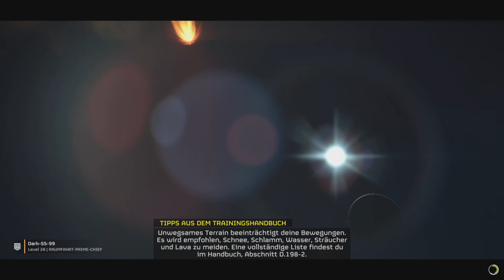Solo St.4 Was für ein Lauf. Sabotage/Bots Per Anhalter durch Helldivers II. #12 Ohne Kommentar.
Halli hallo liebe Shooter Freunde.

In diesem Let's Play werden wir das Universum in Helldivers 2 erkunden.
Es ist ein Koop-Shooter für vier Spieler, den man aber auch Solo sehr gut spielen kann.
Wenn ihr Bock habt mich lachen, schreien und fluchen zu hören?
Dann schaut unbedingt zwischendurch ein mal rein.

Ich werde bestimmt auch mit Freunden oder auch mit dir einmal spielen.
Wir werden sehen wohin uns diese Reise führt...

Und wie immer könnt ihr Per Anhalter 👍 etwas mitkommen. Und wie gewohnt sind Tipps, Fragen und Anregungen immer willkommen. 🤗

                         🎉 ETWAS NEUES 🎉
Ab jetzt seit ihr alle herzlich eingeladen auf den Neuen Discord Server von meinem YouTube Kanal zu kommen! 🤗
Jeder der Lust hat ein wenig zu quatschen oder fragen stellen möchte darf das jeder Zeit tun.

Ich hoffe ihr findet genau so viel Spass daran Terminiden und Roboter ab zu knallen wie ich? 🥰

               Dann bleibt mir nur noch eins zu sagen...

                              🎉!!!Vielen Dank!!!🎉
                                      und bis bald
                                      liebe Grüsse
                                         der Dark